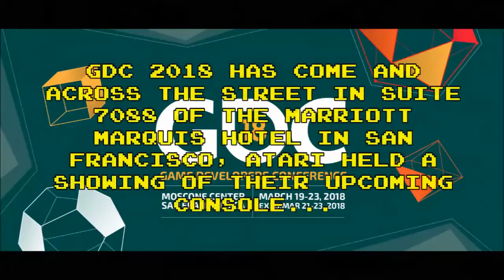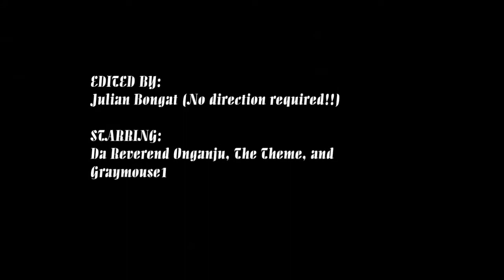The Atari Box is Now the Atari VCS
GDC 2018 was held over March 19 to the 23rd  of 2018.  Across the street from one of the more prominent industry conferences held all year, Atari held a showcase for their lauded new console in Suite 7088 of the Marriott Marquis hotel in San Francisco, CA.  Their console would be available for industry pundits and professionals to see, take a moment to get some hands on time, and allow some valuable Q&A time with Atari's  chief operating officer Michael Arzt and their shiny new console now dubbed the Atari VCS.

No longer being referred to as the Atari Box, the new console would harken directly back to the original console that the Atari company released (back under the Bushnell founders' days) in 1977.  The grand issue at hand, aside from the new name?

The prototype was completely non-functional, and any questions about what the console may be capable of was met with purely theoretical market speak.  While many people were able to put their hands on the non-working box, absolutely none would be able to concretely say what it was capable of.

We've talked about the AtariBox before.  The Middle-Aged Guys take a moment to ONCE AGAIN RE-ITERATE why this is not a project that makes them enthusiastic about Atari's return to the home console business.  In fact, this doesn't make us any more happy about it's outlook for future success than any other information released before.

But at least we know it has real wood finish.

Thank you for taking a moment to watch this video with us.